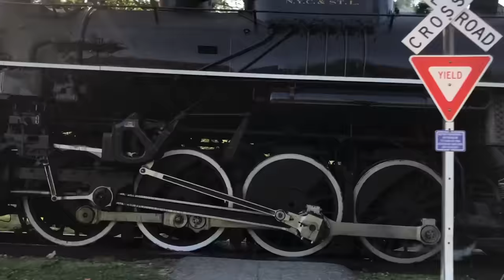Steam Trains Galore Pt. 1 (feat. NKP 765, N&W 475, and N&W 611)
I just needed to get these videos off my phone so I could have some storage lol (edit: how is this so popular?)